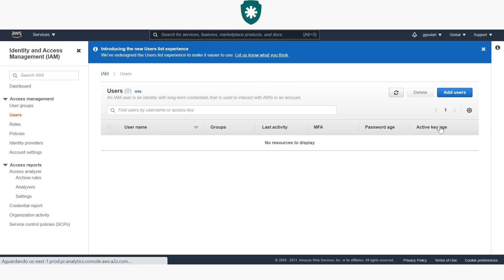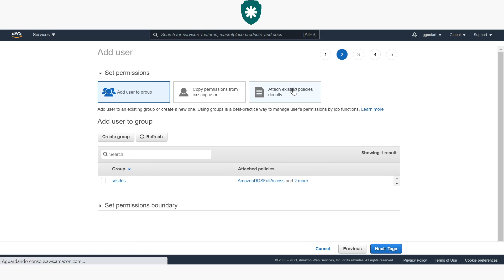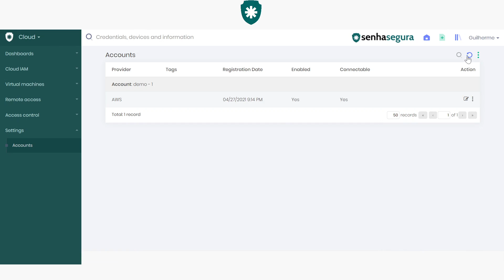Cloud [3.18] - Como conectar uma conta AWS ao módulo Cloud - pt-BR